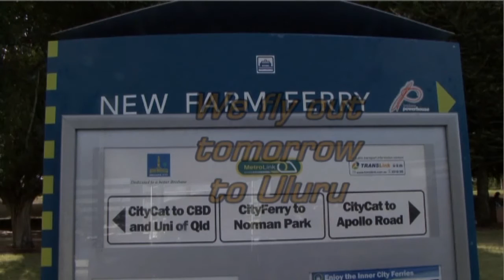Brisbane last day01